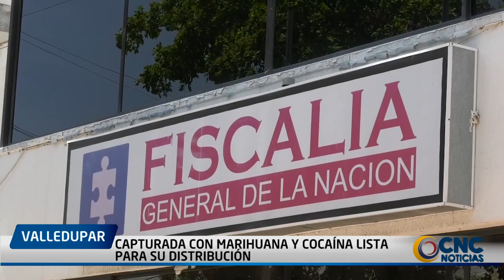CAPTURADA CON MARIHUANA Y COCAÍNA LISTA PARA SU DISTRIBUCIÓN